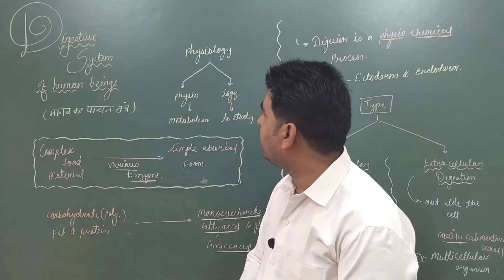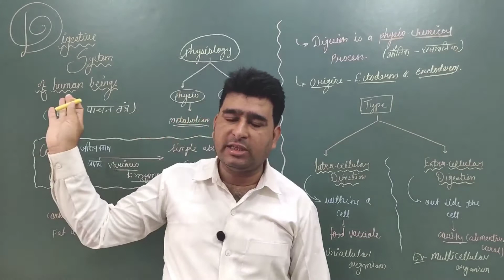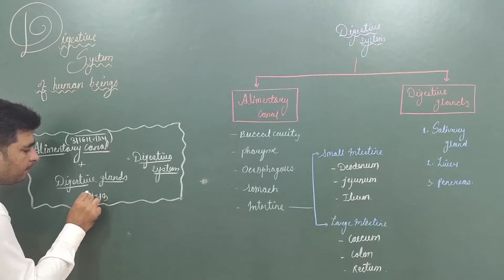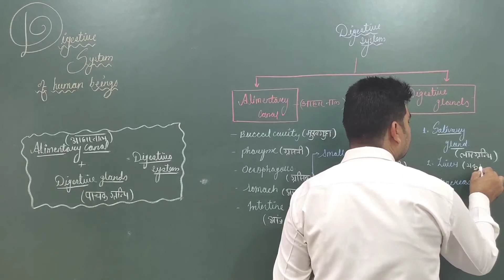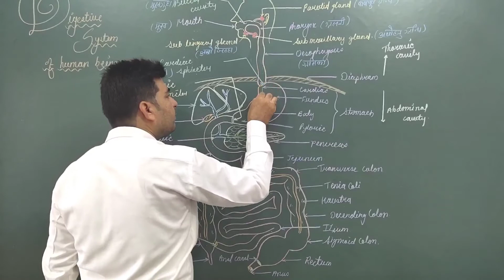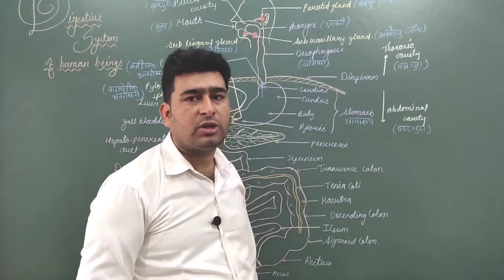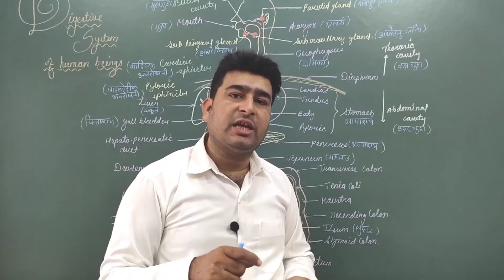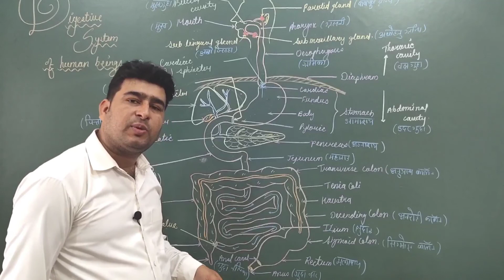01 DIGESTION & ABSORPTION##OVERVIEW| BY ARIF SIR